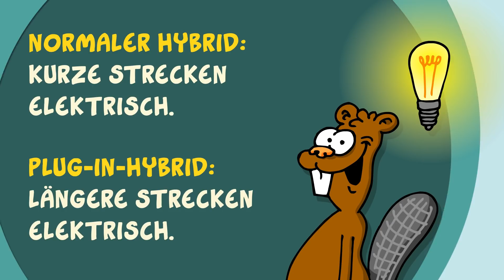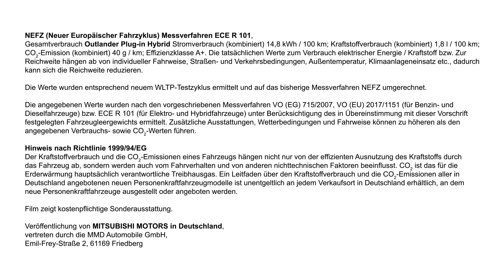Ruthe.de - Was ist eigentlich ein Plug-in-Hybrid?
NEUES VIDEO!
Die freundlichen Damen und Herren von MITSUBISHI MOTORS Deutschland unterstützen mich auch in diesem Jahr bei meiner Liveshow-Tour mit einem Tour-Mobil. Wie es vor zwei Jahren zu dieser für mich wunderbaren Kooperation gekommen ist, könnt ihr in einer romantischen Lovestory - wie sie nur das Internet schreiben konnte - nachlesen
Seitdem arbeiten der älteste Automobil-Serienhersteller Japans und der jüngste Bielefelder Witzbildmaler regelmäßig zusammen. Das bedeutet, dass ich einige Clips und Cartoons für Mitsubishi Motors produzieren werde - los geht’s mit einem Erklärvideo. Ich freu mich, wenn ihr es euch anschaut und teilt - damit unterstützt ihr mich und die Zusammenarbeit. Falls ihr auf Werbevideos keine Lust habt wünsche ich euch einfach viel Spaß mit meinem nächsten Witzbild oder Clip. Liebe Grüße, Ralph Ruthe

Zu Ralph Ruthe:

1998 begann Ruthe für das MAD-Magazin zu arbeiten, und wurde einer der beliebtesten Zeichner und Autoren.